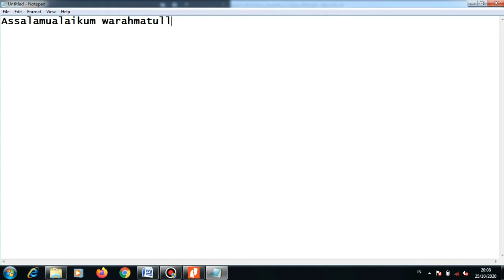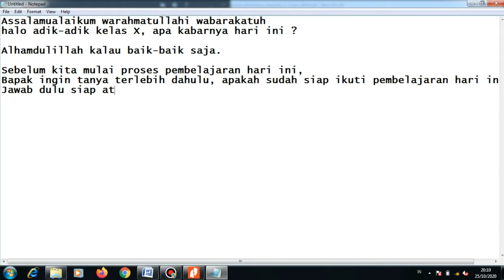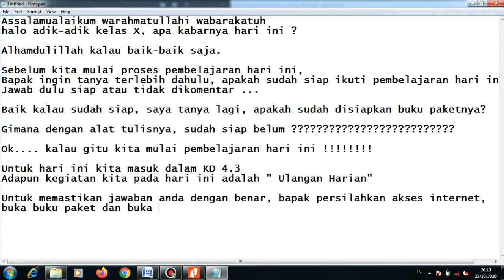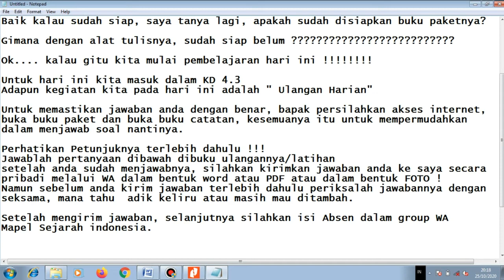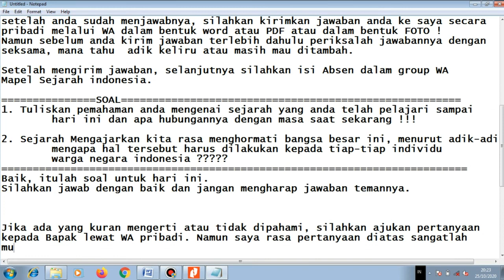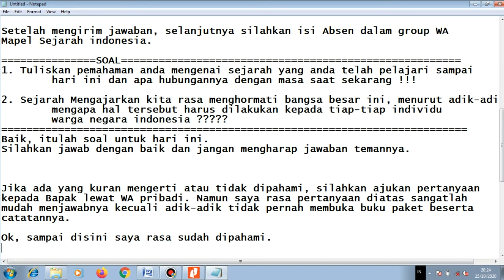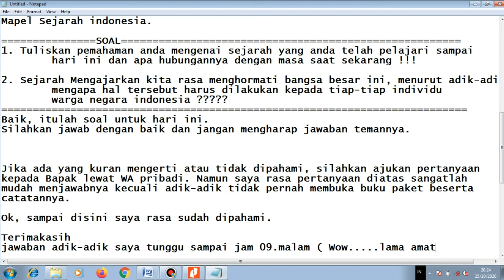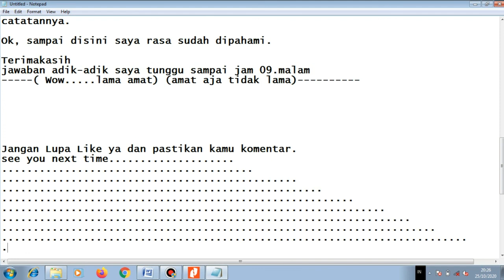ULANGAN HARIAN KHUSUS KELAS X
Tonton videonya tanpa skip agar isi video dapat dipahami dengan baik.